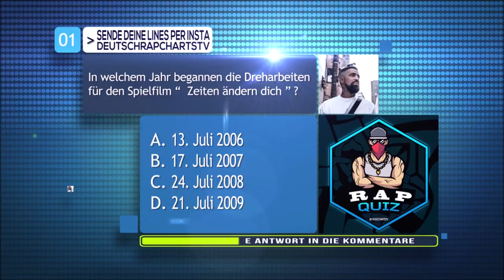RAP QUIZ - 5 FRAGEN ÜBER BUSHIDO TEIL 3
📲 DIE KOMPLETTE FOLGE HIER:
📌 ★ACHTUNG★
Die Musik-Charts sind nur als Promotion.
Mit der großen Reichweite der Charts bringen wir Personen dazu Songs zu hören,
die sie vielleicht nicht kennen und animieren sie dazu, sie zu kaufen.